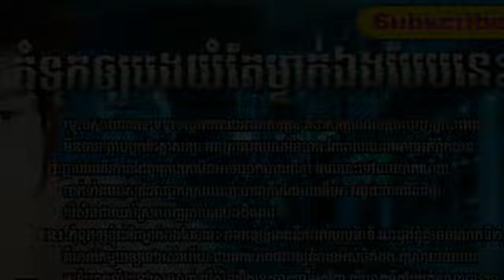Kom tok oy bong yom ta manak ang beb nis - Niko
Kom tok oy bong yom ta manak ang beb nis - Niko New Song 2015
Besdong bong min men som rab cher
niko new song collection
niko new song 2015
koma new song 2015
khemarak new song 2015
eno new song 2015